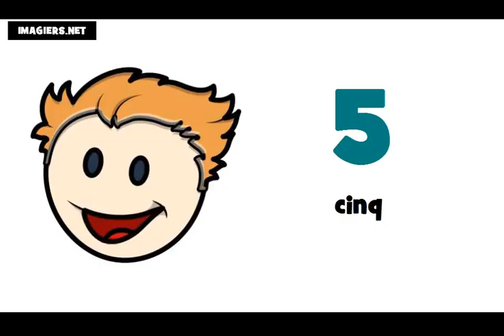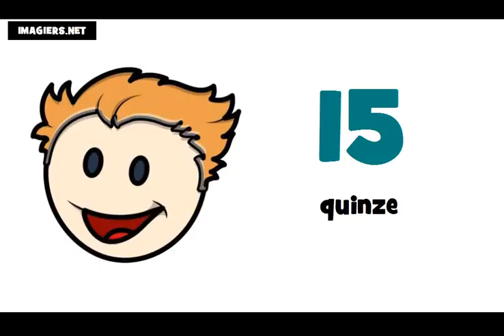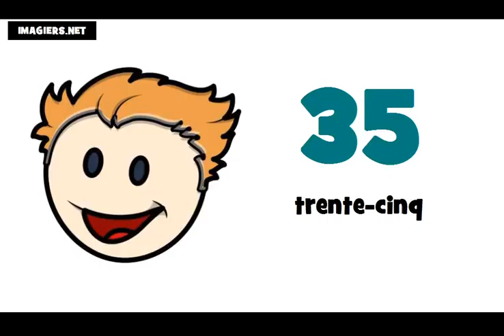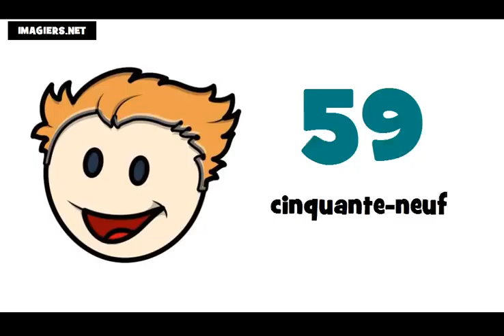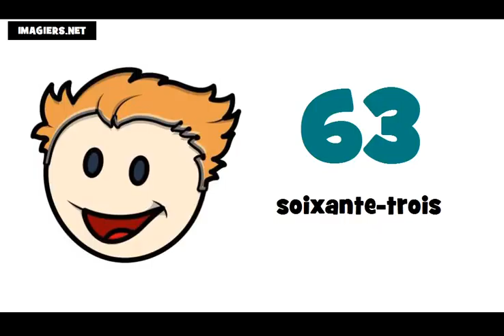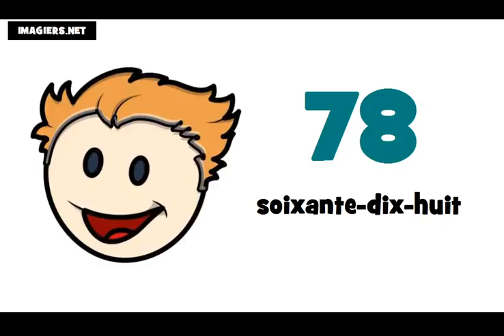الأرقام من 0 إلى 100 # تعلم اللغة الفرنسية